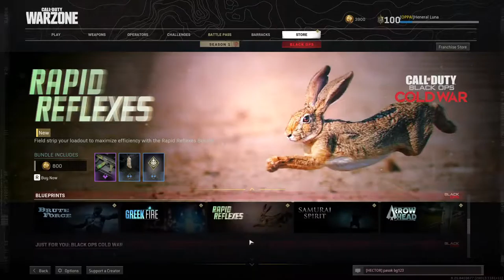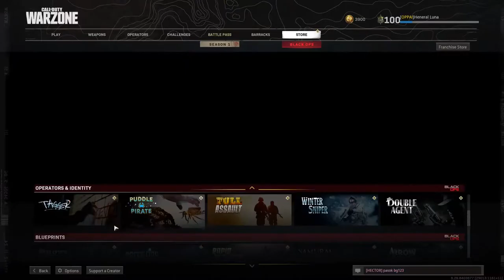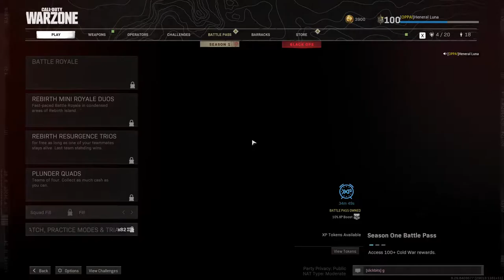Heneral Luna plays Warzone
WARZONE STREAM!! come say hi at the comments!